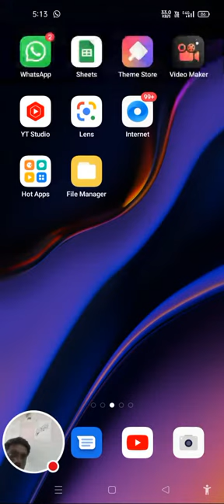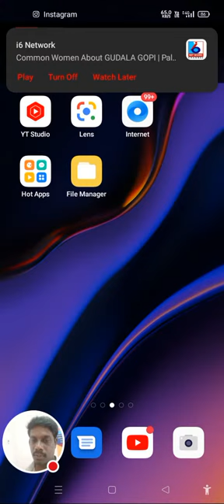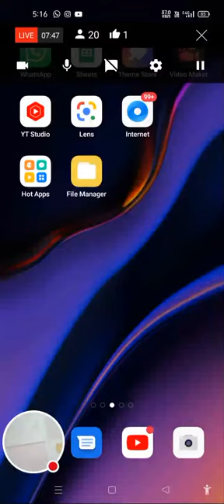NAVEEN REDDY ARTS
all types of drawing related to human drawings
heros and heroins drawing
dl and llr related topics
colourful drawings
oil pastel drawings
colour pencils drawings
drawing tutorial
drawing step by step
drawing tricks
viral video
youtube shorts
optical illussion drawing
illussion drawing
birds drawing
drawing tricks and tips
pencil drawing
easy drawing and step by step
drawing easy
girl drawing
colour pencils drawing
colourful art
howtodrawing
Shorts viral
Shortsfeed
art
Painting
Sketch
Paper flower making
Craft ideas
Paper craft ideas
Paper craft drawing
Paper craft making
Creative drawing
Creative satisfying design
Creative satisfying art
Creative satisfying drawing